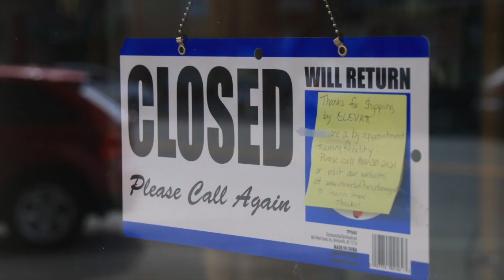Flooding, record gas prices cast a shadow on Montana's summer tourism